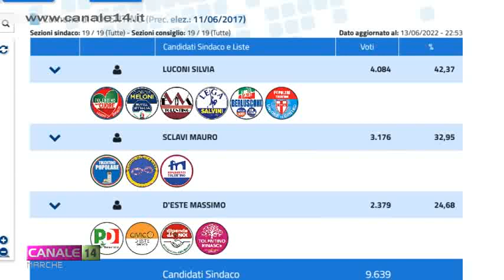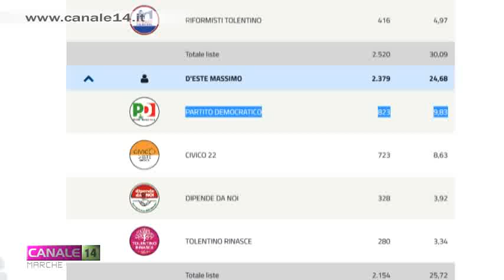Elezioni Tolentino 2022: Luconi e Sclavi al ballottaggio il 26 giugno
Al primo turno Silvia Luconi ottiene il 42,4% delle preferenze. Andrà domenica 26 giugno al ballottaggio contro l'altro candidato Mauro Sclavi che ha invece ottenuto il 32,9% delle preferenze. Fuori dai giochi il terzo candidato Massimo D’Este che si è fermato al 24,7% delle preferenze. Scopriamo i voti delle 13 liste.